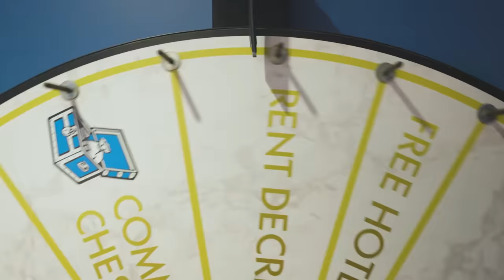MONOPOLY LIFESIZED Trailer